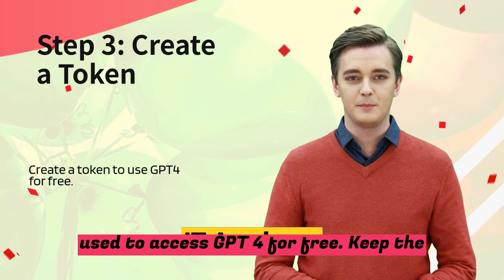How to Use GPT 4 Free without ChatGPT Plus ​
IT Infosoft (@Raghu-Infosoft) is a Digital Videos Creator 🎉🎉🎉🎉🎉🎉🎉🎉🎉🎉🎉🎉🎉🎉

Regards,
IT Infosoft Team.